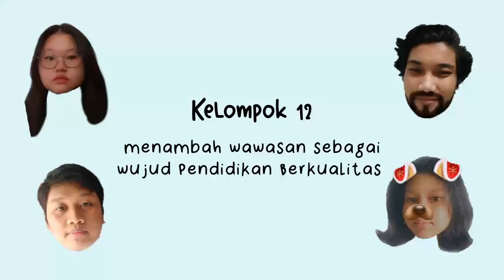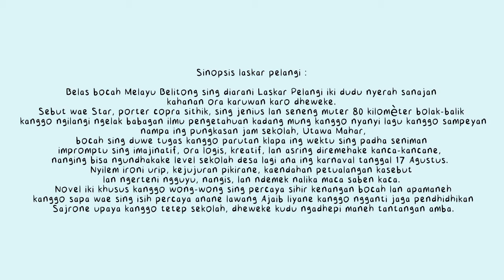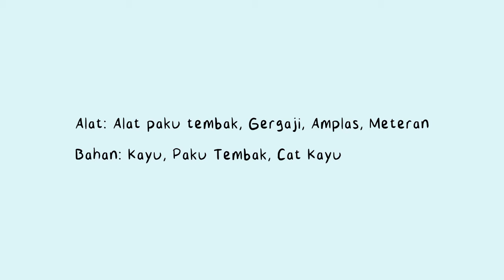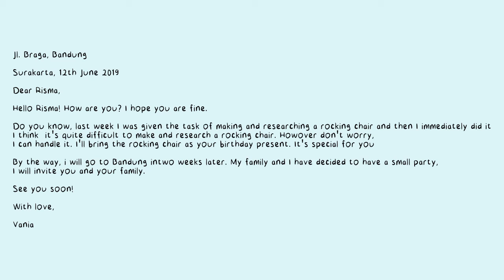Produk Podcast | "Menambah Wawasan sebagai Wujud Pendidikan Berkualitas"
• Hizkia Putra Harsono /XI IPS 1
• Tegar Putra Diananto/XI MIPA 2
• Mariana Vania Nugroho/XI IPS 2
• Theresia Herijanto/XI IPS 2